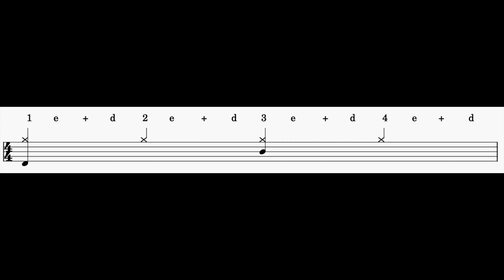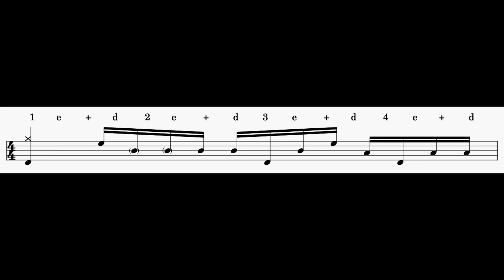Gospel Drumming für Anfänger so beeindruckst du deine Freunde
Im heutigen Video geht es um einen gern benutzten Gospel Drumming Lick und ich erkläre euch den Einstieg in das Anwenden von schnellen Gospel Chops oder Licks. Gospel Chops sind oft lineare untypische orchestrierte Hand Fuß Kombinationen, die nicht einfach nachzuvollziehen sind und diese auswendig zu lernen sollte nicht das Ziel sein, sondern das ihr diese frei spielen könnt.

👍wenn Du mich unterstützen möchtest, damit ich noch weiter Videos für Dich machen kann, kannst Du es hier tun:

Das Allerwichtigste ist, dass du beim Schlagzeug lernen Spaß hast.
Wenn du noch mehr Videos zum Thema Schlagzeug lernen oder Schlagzeugunterricht sehen willst, dann schaue gerne auf meiner Webseite vorbei und trage Dich in meinen Newsletter ein oder Abonniere meinen Kanal.

🎬Zeitstempel:
00:00 Intro
00:28 Einleitung
00:53 1. Aufteilung vom Pattern
01:34 wichtige Bewegungen
02:03 Rim Shots
02:25 2. Aufteilung vom Pattern
03:02 3. Aufteilung vom Pattern
03:16 Alles zusammen
03:37 in den Groove einbauen
04:30 Alles Einzeln üben
05:15 Komplette Übung in viertel Hi-Hat
05:52 Komplette Übung in Achtel Hi-Hat
06:26 Schlusswort

Hast du Fragen zum Video oder spezielle Themen? Was interessiert dich noch?
Schreibe es gerne in die Kommentare. Ich helfe dir gerne weiter.

Um keine neuen Videos zu verpassen:
-Besuche mich auf meiner Homepage oder wenn Du mich unterstützen möchtest

PS: bitte teilen wenn es Dir gefallen hat, nur so helfen wir uns weiter. Mein Ziel ist es so vielen Schlagzeugern wie möglich zu helfen und mein Wissen zu teilen.

Üben: geh es immer entspannt an, lass dir Zeit, übe langsam wiederhole es jedoch so oft wie nur möglich, übe mit einem Metronom und steigere dich langsam, halte die Finger immer möglichst geschlossen, habe Spaß damit und gehe es spielend an.

Viel Spaß beim üben und viel Erfolg
Andreas Rauch